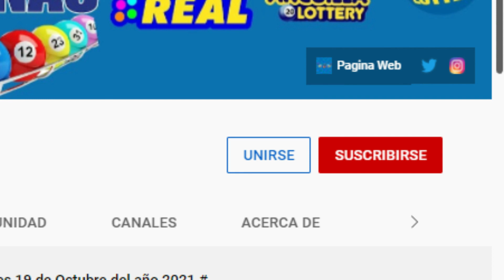La Suerte Dominicana Loteria Resultados de hoy Luneas 13 de Diciembre del 2021.